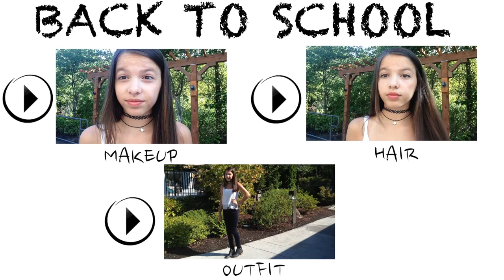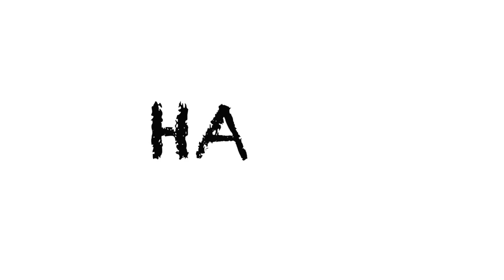Perfect Back To School: Makeup, Hair, Outfit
Hi. ♡

Watch crystal clear (HD)

LEAVE VIDEO REQUEST BELOW!

NEW!! upload schedule Sundays and Wednesdays

Which videos do you like the best? makeup, hair, fashion or talking

(Name in subject line)

M Y F A V O R I T E B R U S H E S:

COMMENT: your fav makeup product! if your reading this  ♡